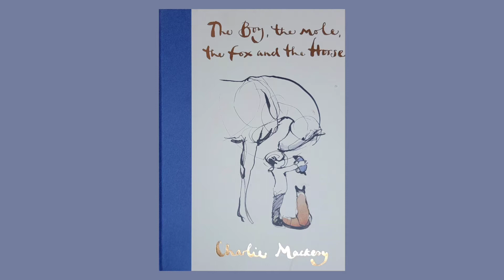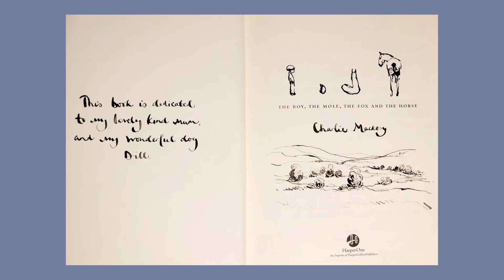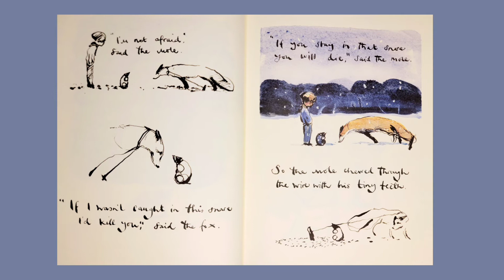Books With Becky: The Boy, the mole, the fox, and the horse by Charlie Mackesy PART 1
Spending time with friends is always time well spent and that is what this book is about. Wandering the forest talking about life and exploring new ideas. With a little fun and some big surprise these unlikely friends will find their way.

Please support the authors, illustrators and publishers by purchasing your own copy of the book you have just enjoyed. Building a home library is one of the best gifts you can give your children. Studies show that time spent reading with your children strengthens your bond and creates a positive learning environment.

Thank you for joining me for a story and be sure to subscribe so you don't miss the second half of The Boy, the Mole, the Fox and the Horse by Charlie Mackesy.

Have fun, life's better that way!